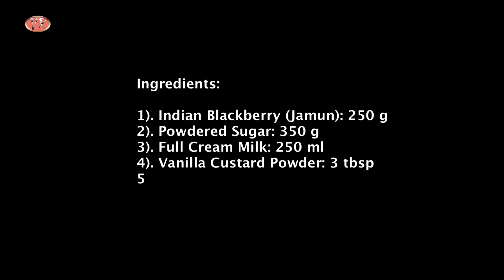Jamun ice-cream recipe I java plum recipe I indian blackberry ice-cream I जामुन आइसक्रीम-८२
How to make Indian Blackberry's Ice cream at home.
जामुन आइसक्रीम बनाने की आसान विधि।